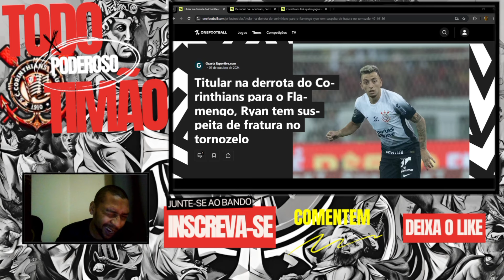🚨RYAN TEM FRATURA CONFIRMADA E INFELIZMENTE ESTÁ FORA DA TEMPORADA.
FALA FIEL, NO VÍDEO DE HOJE VAMOS ANALISAR A REPERCUSSÃO DA PARTIDA DE ONTEM E ANALISAR A CONTUSÃO DO VOLANTE RYAN E FALTA QUE FARA NO RESTANTE DA TEMPORADA.
📌Fontes de informação:

Cereto: @CanaldoCereto
📌 LINKS ÚTEIS 📌
Leia mais sobre o Corinthians no OneFootball :